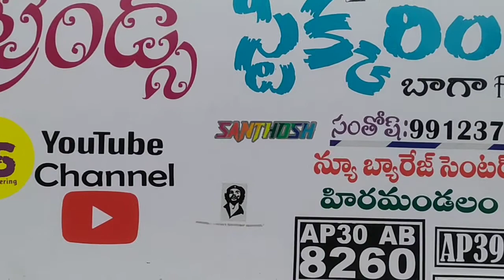Channel logo Cutting || My Logo stickering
Trends stickering || Bike modification